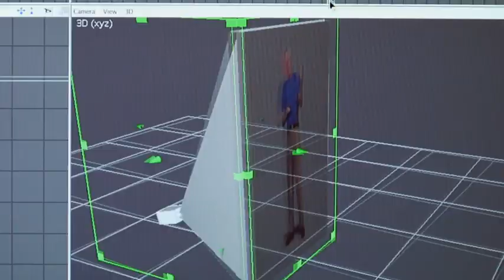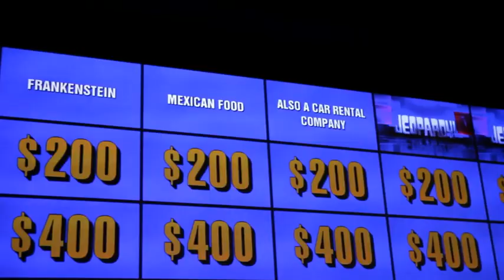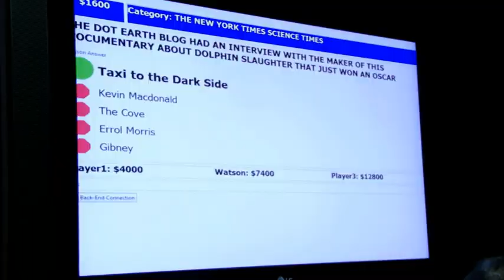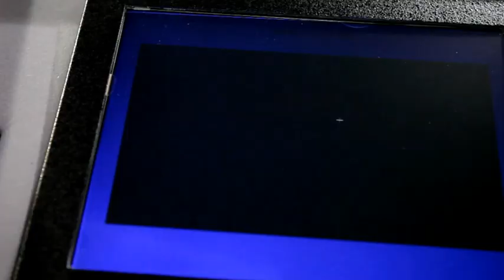NOVA | Smartest Machine on Earth: Can a Computer Win Jeopardy!?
Premieres Wednesday, February 9 at 10 PM ET/PT on most PBS stations (please check local listings).